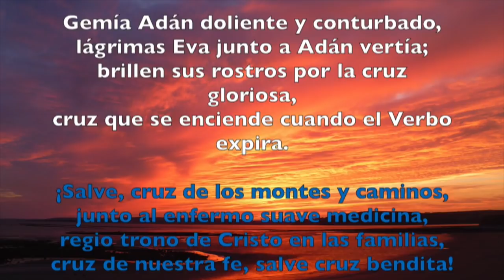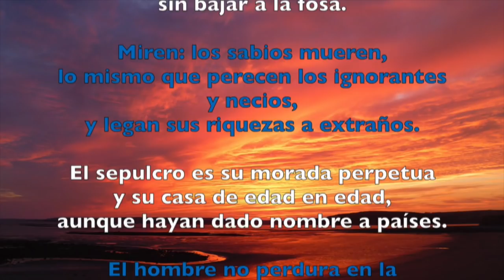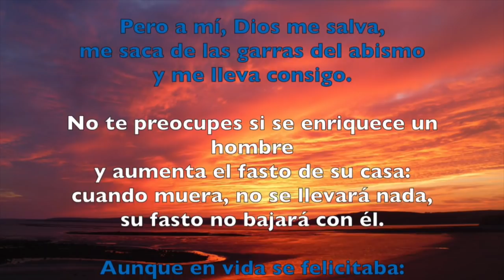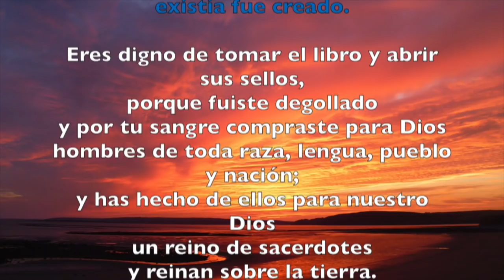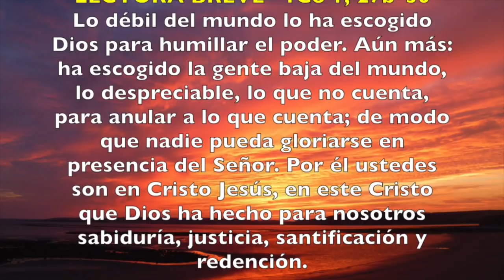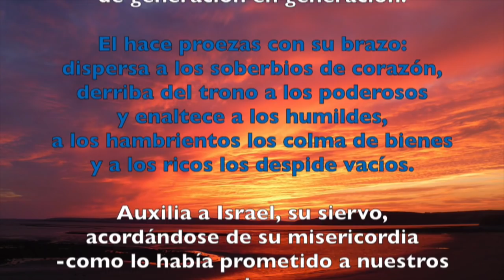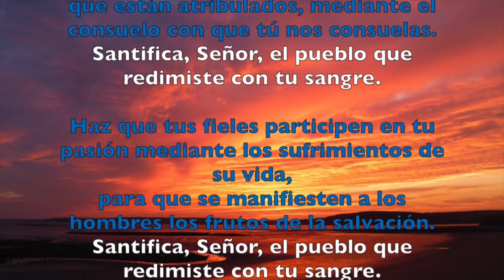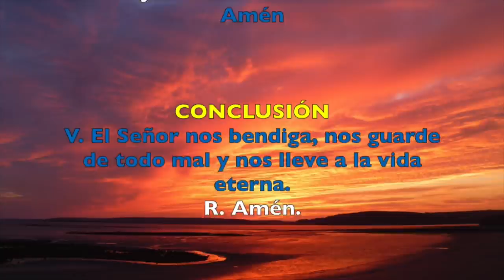Oración de la tarde (Vísperas) , MARTES 27 DE MARZO 2018 | Padre Sam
Liturgia de las Horas. Vísperas. Martes Santo.